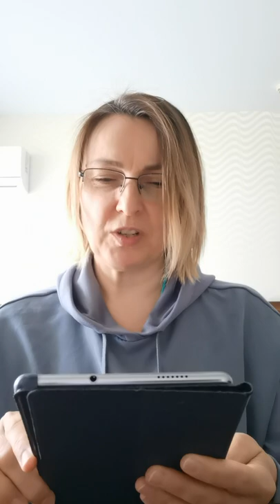1 часть главы "Будьте прямолинейны, искренни и улыбайтесь"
🌈Мы продолжаем чтение отрывков из лекций Йоги Бхаджана "Мудрость не требует доказательств", в переводе на русский Юлианна Давыдова (благодарю за предоставленные материалы).

✅Сегодня 1 часть главы "Будьте прямолинейны, искренни и улыбайтесь"